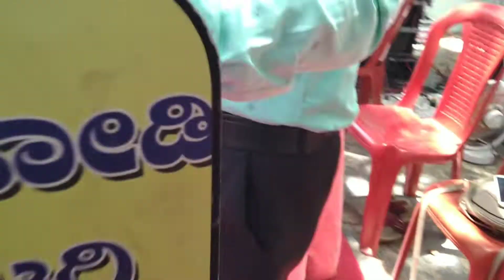ಕಾಶಿನಾಥ್ ಪೂಜಾರಿ ಜವಾರಿ ಜಾನಪದ ಝಲಕ್.. 👌👌👌m.8722451384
ಶ್ರೀ ಭಾಗ್ಯವಂತಿ ಮೆಲೋಡಿಸ್ ಆರ್ಕೆಸ್ಟ್ರಾಮೋರಟಗಿ
m.8722451384